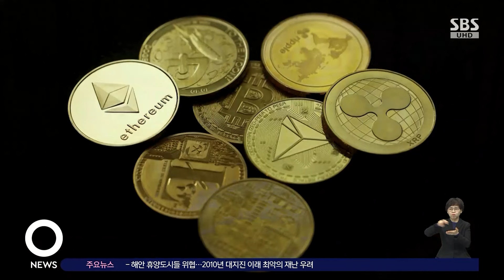야산서 주저앉아 땅 살피더니…배낭에 넣은 '흰 봉지' 정체 / SBS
〈앵커〉

프랑스에서 코카인 등 2만 5천 명분의 마약을 밀수해서 국내에 조직적으로 유통한 일당이 검찰에 붙잡혔습니다.

〈기자〉

배낭을 메고 휴대전화를 든 남성이 야산을 서성입니다.

주저앉아 땅을 살피더니 이내 흰 봉지를 주워 들고는 배낭에 집어넣습니다.

19살 마약 유통조직원 A 씨가 경기 수원의 야산에 숨겨져 있던 코카인과 케타민 등 마약을 가져가는 모습입니다.

검찰은 프랑스에서 마약을 밀수한 조직원 3명과 이를 국내에 유통한 A 씨 등 4명을 구속 기소했다고 밝혔습니다.

이들은 프랑스에 있는 총책이 국제우편 등으로 보낸 마약을 수거하는 사람과 이를 건네받아 보관하는 중간 관리자, 또 이를 다시 전달받아 판매하는 유통책으로 역할을 분담했습니다.

중간 관리자와 유통책들은 마약을 인적 드문 건물의 소화전 안에 넣어두거나 야산에 묻어둔 뒤 위치를 텔레그램으로 알려주는, 이른바 '던지기 수법'을 쓴 것으로 파악됐습니다.

마약을 판매한 돈은 총책에게 가상화폐로 보내졌습니다.

검찰은 마약 밀수 일당 가운데 베트남 국적의 조직원도 붙잡았습니다.

이 조직원은 체포 과정에서 건물 3층 외벽을 타고 도주를 시도하기도 했습니다.

검찰은 코카인 750g과 필로폰 370g, 대마 1kg 등을 압수했습니다.

코카인은 750g은 약 2만 5천 명이 동시 투약할 수 있는 양으로 액수로는 3억 7천만 원에 달합니다.

검찰은 프랑스 총책에 대한 추적을 이어가고 있다고 밝혔습니다.

(영상편집 : 황지영)